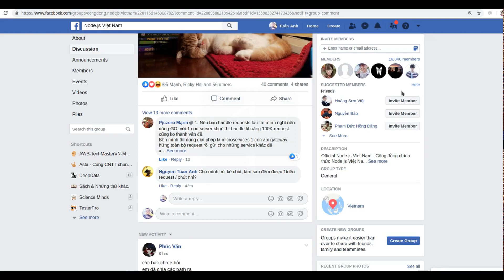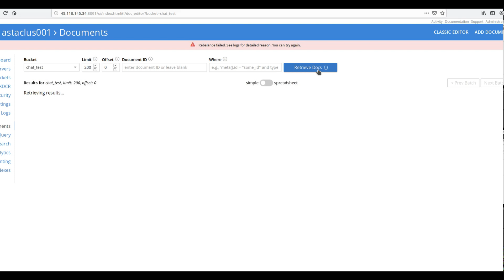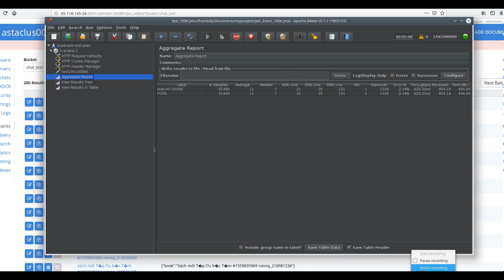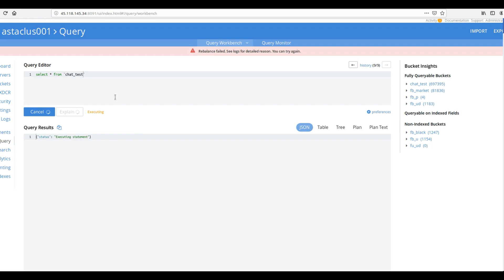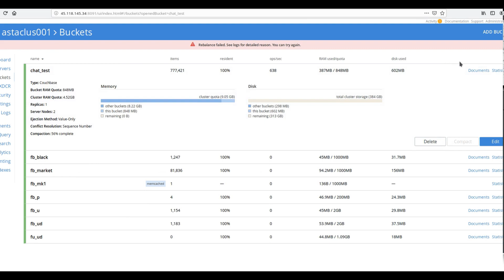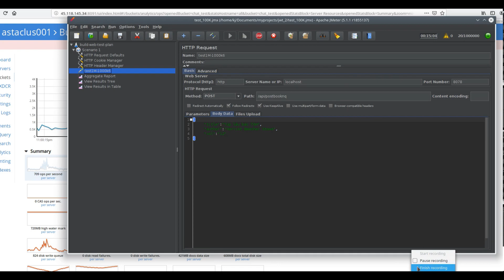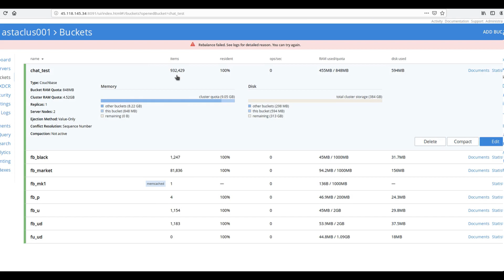[NodeJS] 1mil/min records